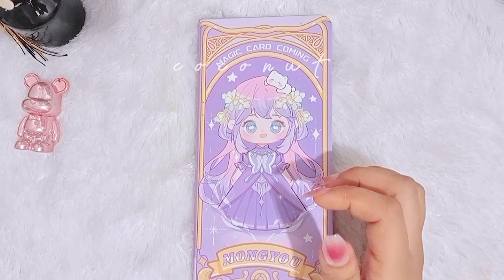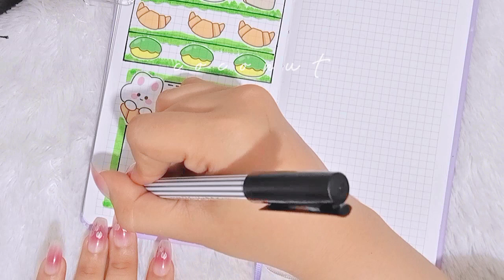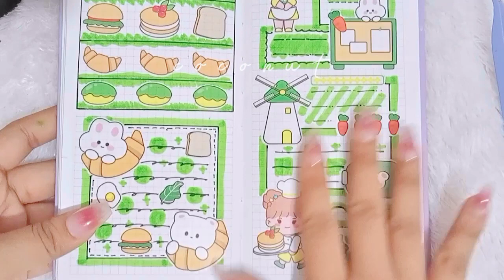stickers journal with me🎀; bread🍞🥐